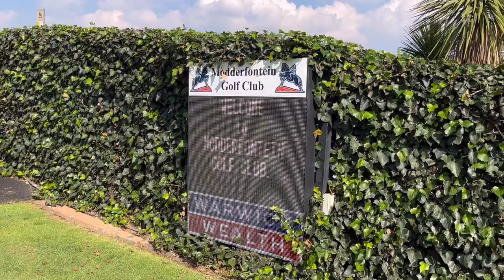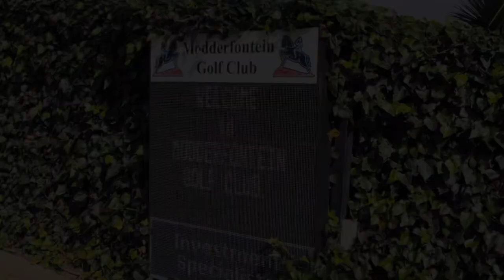BURROWES IS BACK: 9 holes at Modderfontein Golf Club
Soooo Burrowes is back! And better!

It has definitely been a while since my last video, but we are back🥰 just a young video of 9 holes at Modderfontein golf club from April!

Enjoooyyy

Ella Eyre- We Dont Have to Take Our Clothes Off
Tino ODV- Save Me

Varbs!